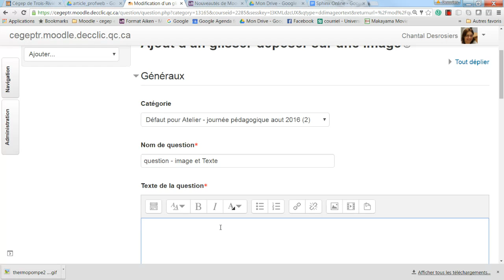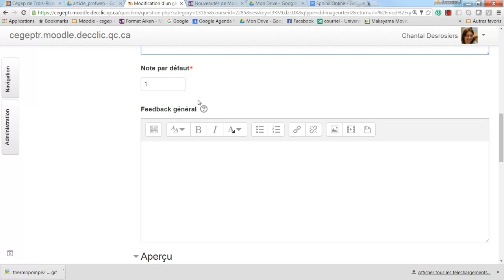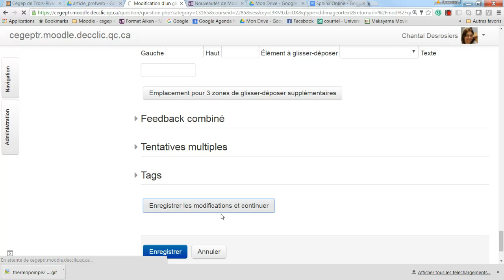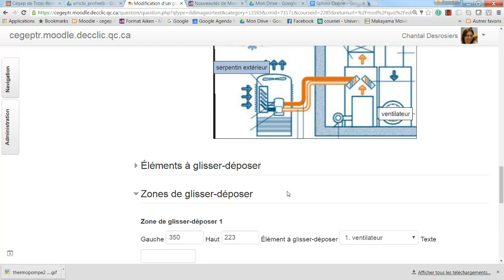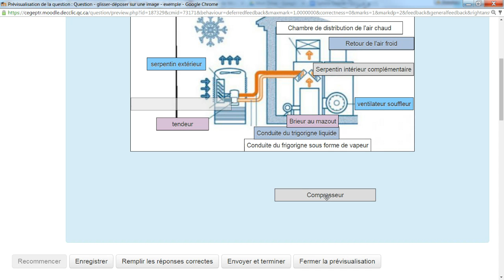Comment ajouter une question de type image avec des étiquettes de texte à déplacer dans Moodle ?